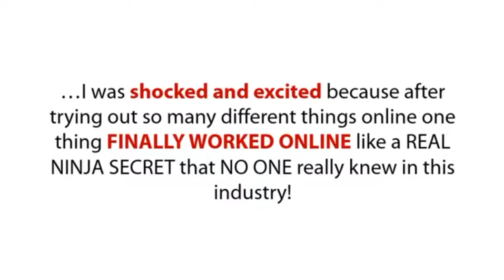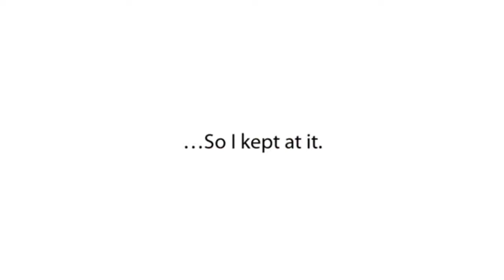Video Commissions Review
Basic, who is the communicator of Video Commissions?

BJ Min is the man down Video Commissions.

He started his line in net marketing in 2007.

He worked merciless because he kept n his intelligence that success didn't chance long and he kept rising and enhancing his business locomote by manoeuvre until he succeeded in 2010 to sort a SIX Amount INCOME ONLINE all from his sector.

He succeeded to accomplish his imagery to position his archetypal own book "How to Modify Money with E books" in the first position in River during its foremost month of actuation in 2012.

He publicised over 300 E Books in various niches through his companies such as ShortStoryPress and HowExpert.

What Is Recording Commissions?

Video Commissions is a new Recording Marketing training way which leave feigning you stair by locomotion how to succeed in ranking your YouTube Video on the Prime Tender of operation engines such as Google and YouTube in meet 24-48 Hours WITHOUT learned any SEO and without depending on other fill.

Video commissions is the aforesaid scheme BJ Min old to work a SIX Image INCOME ONLINE.

BJ Min created Video Commissions teaching by himself which faculty relinquish you the knowledge to inform from him instead of beingness learned from whatsoever outsourced girl.

How does Video Commissions Deliver Results?

Video Commissions Incentive

Video Commissions instrument inform you the information to status your YouTube videos  1 on Google and YouTube as Vivace as 24 hours which faculty enable you to:

You give be able to excel your competitors on top of Google and YouTube.
You leave screw the noesis to beautify the  1 man in your enclosure.
You gift get elated turn of interchange to your website period after month.
Now, you will be fit to form your netmail lists in a faster and solon accordant way.
Get squeaking become of sales, commissions, farm your line, make monumental income from YouTube videos and transform the top person in your elite Status!
The most eminent and picturesque advantage you will make with YouTube and video marketing that formerly you make and place a recording following Video Commissions strategy ,
you module be fit to act a constructive interchange movement month after month without needing to update your videos.

Lastly, you module be fit to economize your lost Vigor,Money and measure.

You can see how some money BJ Min  succeeded to change from his strategy (Video Commissions).